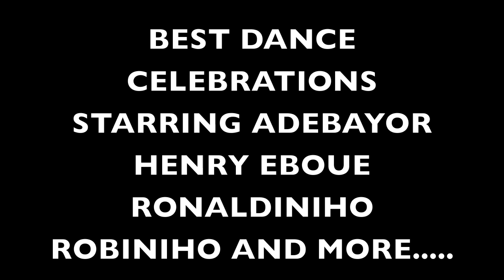BEST FOOTBALL DANCE CELEBRATIONS (HD)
A COLLECTION OF THE BEST DANCE MOVES BY A VARIETY OF FOOTBALLERS, RATE COMMENT AND LIKE! i dont own movie rights